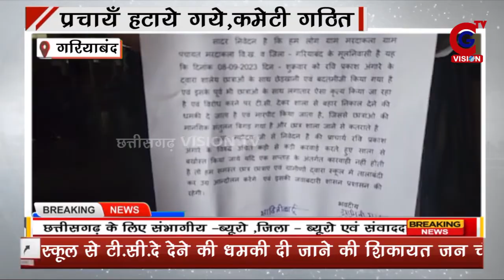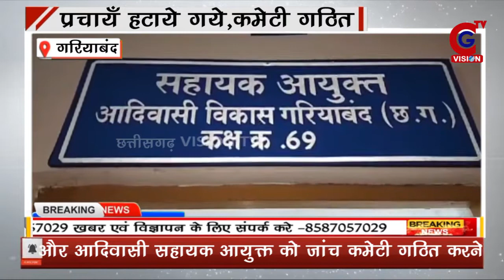Gariyaband : प्रचायँ हटाये गये,कमेटी गठित | CG VISION TV